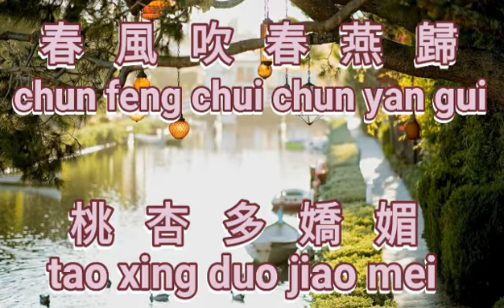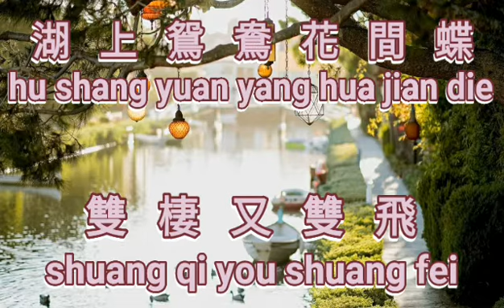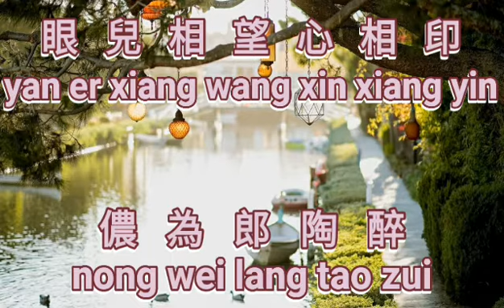Xi hu chun {西湖春} karaoke no vocal 伴奏 female